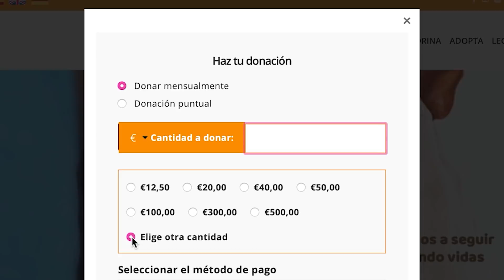Impresionante! Nano ha sido operado y le hemos arreglado la pata!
Ayer paré el vídeo cuando entramos en cirugía con Nano. Operamos su codo derecho. Mira, así fue la cirugía de Nano, la primera de las cuatro que va a necesitar.